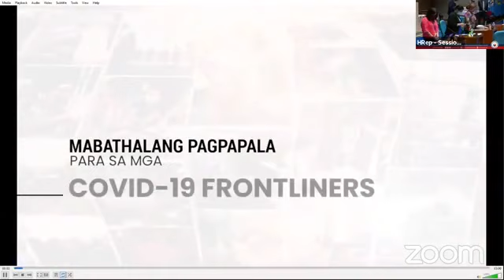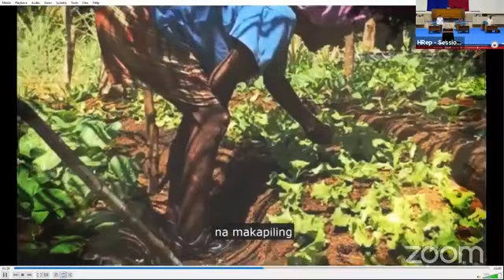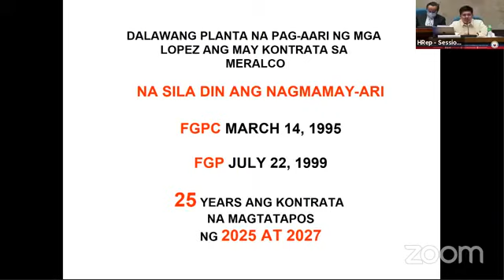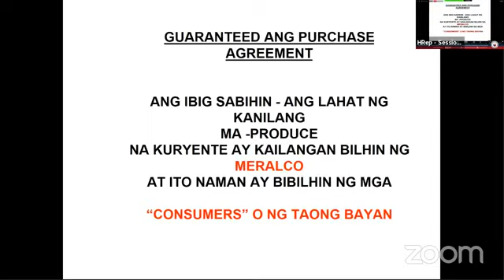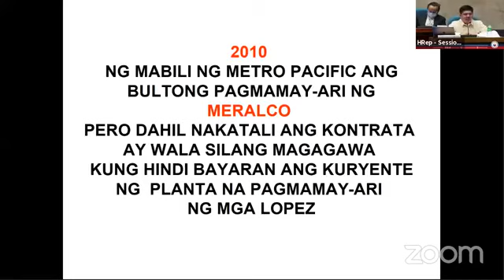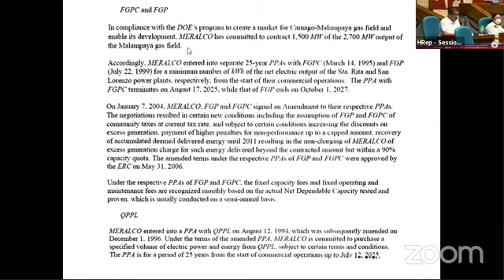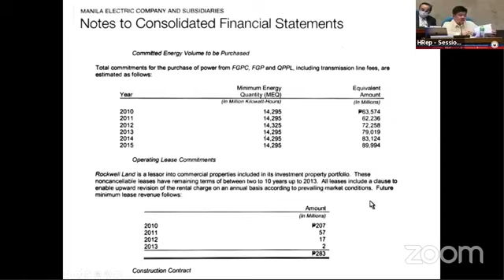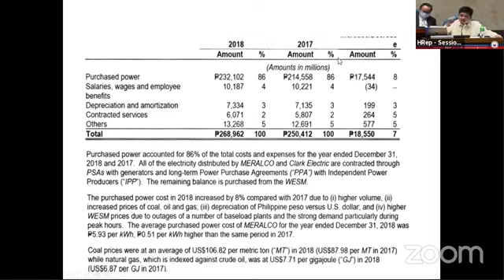LAST DAY NG HEARING PARA SA BAGONG PRANGKISA NG ABS-CBN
Last day of hearing for abs ABS-CBN new franchise application